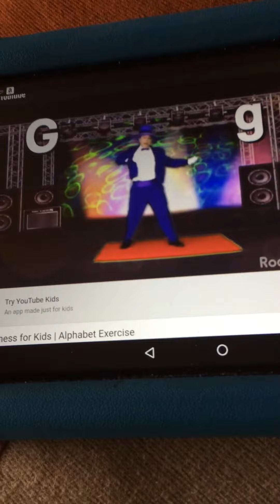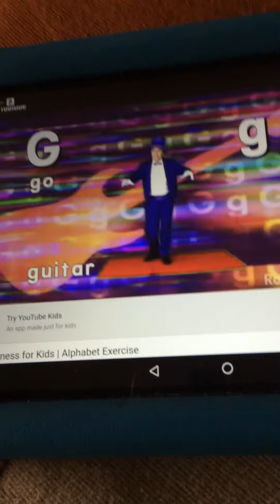Rock N Learn Alphabet Exercise G Guitar Go